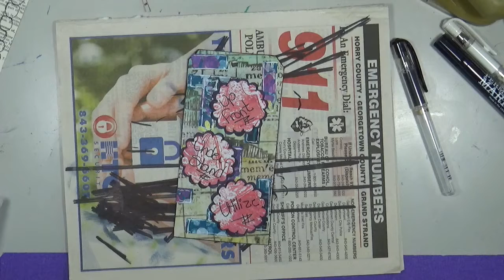ABC - U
Snail Mail  - Happy Mail :
Cindy Utter
850 HWY 701N